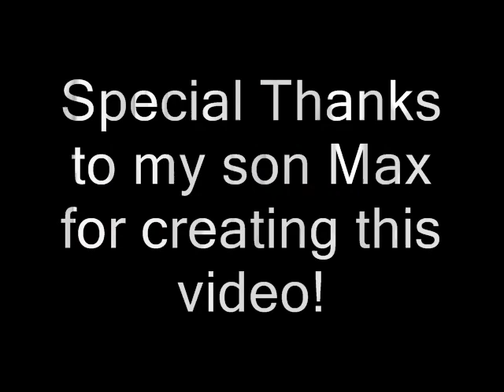Frank is "Lost in Space" Drums, Guitar, and Bass by Frank D'Amico (video by Max D'Amico)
a recent studio creation 3/09